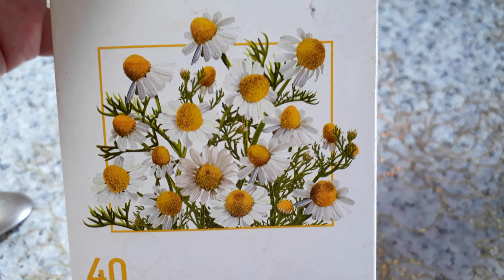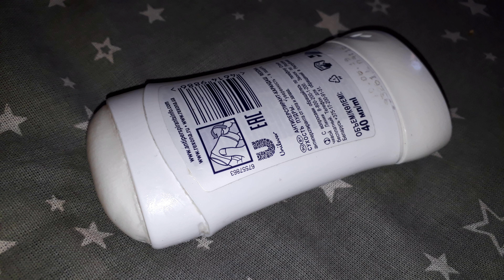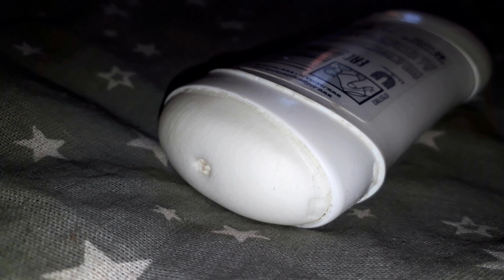КАК избавиться от неприятного запаха ПОТА под мышками, простым домашним средством.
Неприятный аромат появляется в результате жизнедеятельности бактерий обитающих на поверхности кожи.

столовая ложка цветков ромашки
пол чайной ложки соды
пол литра воды